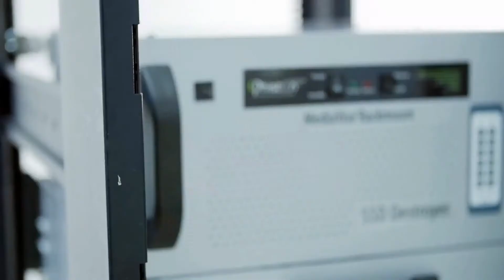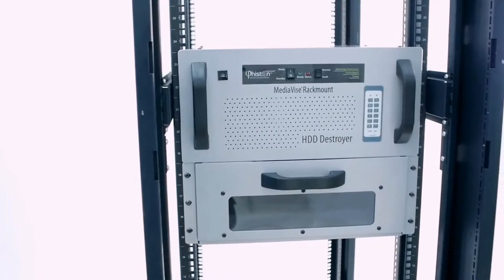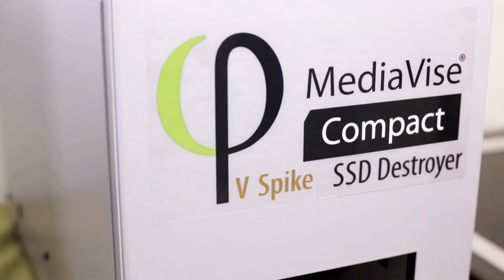Manufacturer Video of the Phiston Technologies MediaVise Introduction